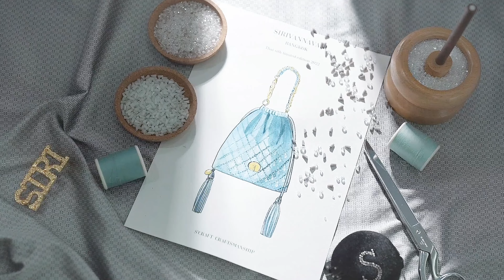Savoir-faire of an exquisite embroidery S’Craft Craftsmanship 2022